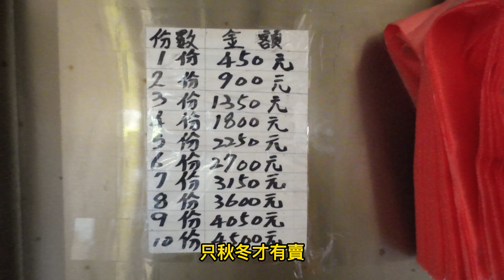超美味！ 羅氏羊肉爐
詳細行程記錄圖文、影片、航跡請參考blog：
【高雄台東】1120211～12-南橫、台東輕旅行(埡口山莊、白橋溫泉、台東森林公園鴛鴦湖、舊南迴香蘭隧道)